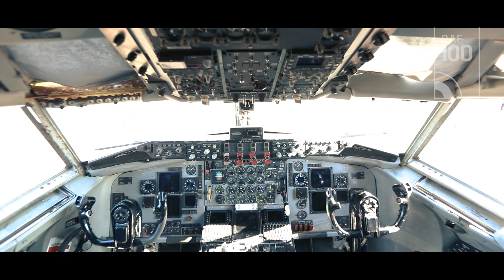RAF and USAF partnerships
The partnership between the US Air Force and the Royal Air Force has forged a close working relationship over decades.

A vital part of the joint capability is air-to-air refuelling, which can be provided by both forces. The RAF use their Voyager aircraft, while the US uses the KC-135.

The 351st Air Refueling Squadron, part of the 100 Air Refueling Wing, provides operational air refuelling, aeromedical evacuation, airlift and rapid contingency response options for U.S. and NATO fighters including RAF Typhoon and Tornado aircraft in airspace overlying Europe.

The crew of a KC-135 from RAF Mildenhall discuss their role and what it’s like to work alongside their RAF allies.

The world’s first independent Air Force.